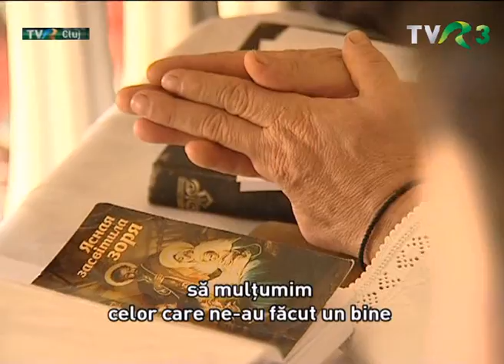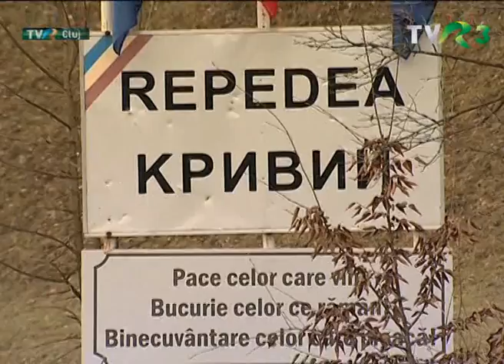Toţi împreună-Ucraineni, TVR 3_Cluj - Crăciun în Repedea, MM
Producător: Maria Cinar-Jiga